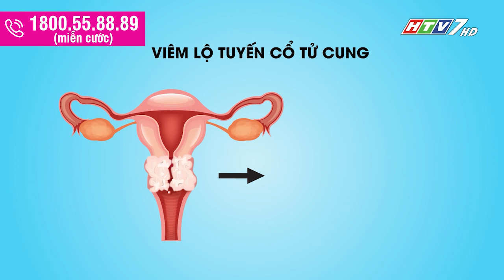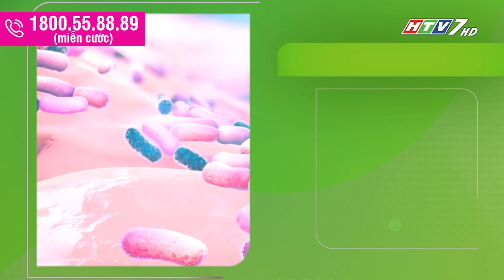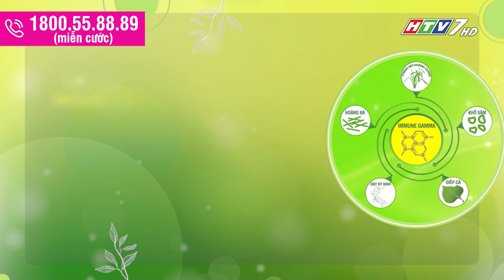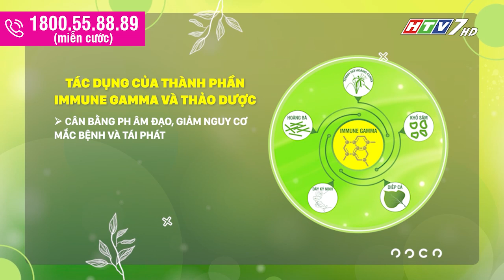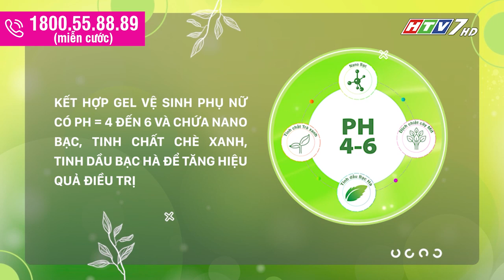Viêm lộ tuyến cổ tử cung có nguy hiểm không, có gây vô sinh không? Đâu là cách điều trị hết bệnh.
Viêm lộ tuyến cổ tử cung có nguy hiểm không, có gây vô sinh không? Đâu là cách điều trị hết bệnh, tránh tái phát

Lộ tuyến cổ tử cung vốn là một tổn thương lành tính nhưng vì nguyên nhân nào đó trở thành viêm nhiễm, nhiều chị em vẫn chưa lường hết sự nguy hiểm của bệnh phụ khoa này.

Viêm lộ tuyến cổ tử cung có nguy hiểm không, liệu có gây vô sinh hay không.
Cùng nghe Bác sĩ Chuyên khoa 2- Nguyễn Thái Hà, Nguyên trưởng khoa khám bệnh- Bệnh viện Từ Dũ TP.HCM phân tích cụ thể và chỉ ra cách điều trị an toàn, hiệu quả, tránh tái phát viêm lộ tuyến cổ tử cung.